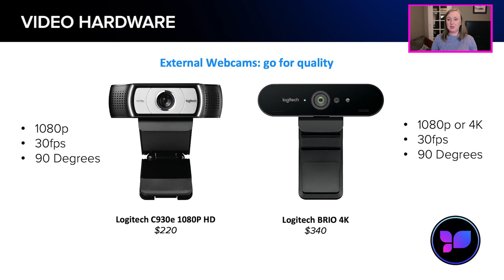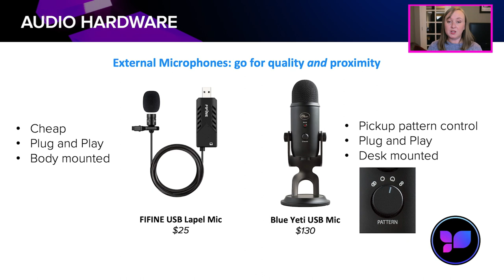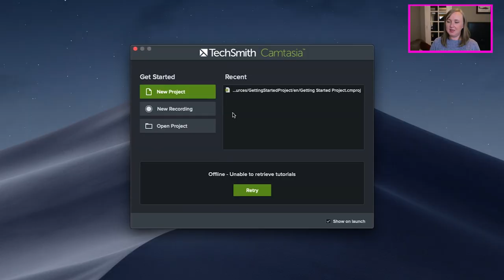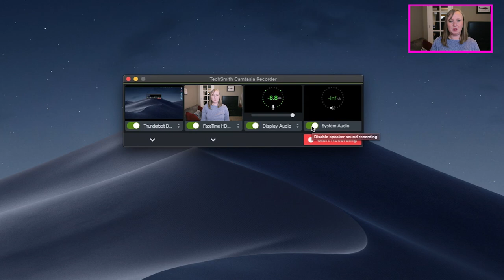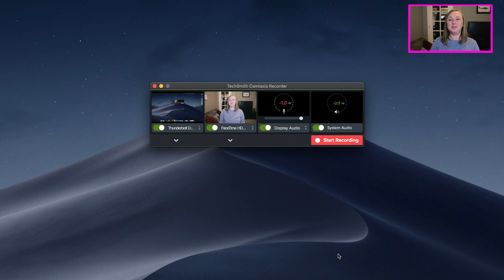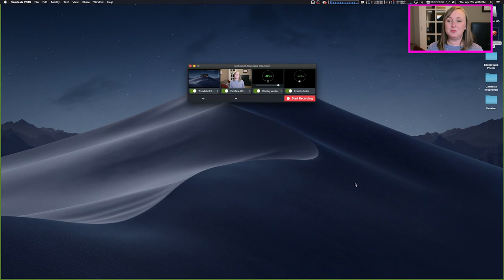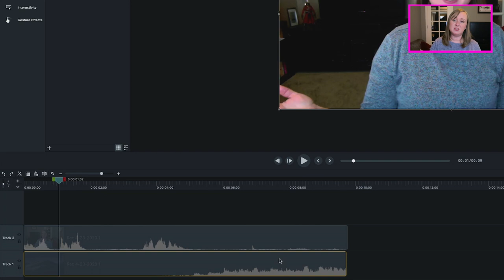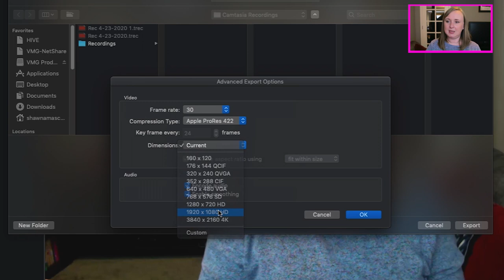How to Record Yourself on Your Computer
Are you looking for tips on how to record a high-quality video from home? This video dives into how to shoot video from your computer including the best equipment and software to use, how to use that software, lighting and composition considerations, and best practices for feeling comfortable in front of the camera.

If you'd like to skip to a certain section in the video, here are the chapters:
(1:26) Technical set-up
(13:10) Prepping your shot
(19:55) Recording and editing

You can also read our article and watch our video on 10 Tips for Feeling Comfortable On-Camera